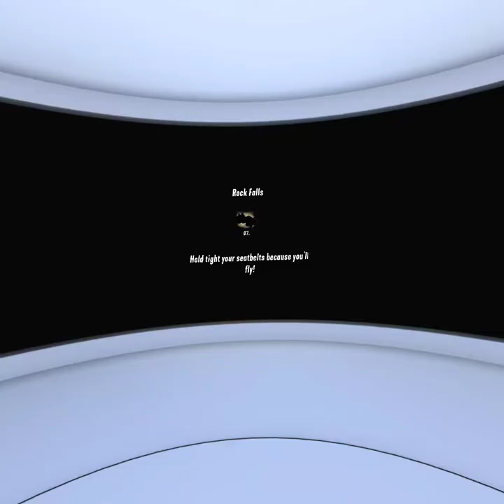Epic Rollercoasters - Rock falls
Enjoy! :D